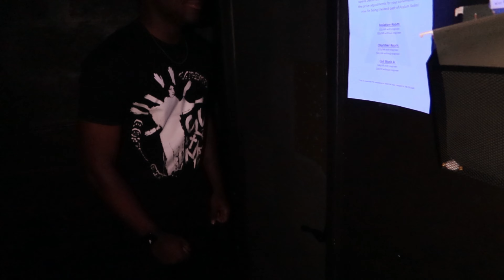I WENT TO A CARNIVAL AND IT WENT BAD…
24 HOUR STUDIO SESSION (FT. Oxytember & Luh Rick)

COMMENT I WILL RESPOND TO EVERYONE!

FREAKY SPIN THE WHEEL (SPRING BREAK MIAMI)
HUEY MAGOO MUKBANG + HALLOWEEN SHOPPING || VLOG
WE MADE THE HOTTEST WINGS EVER!!! (GONE WRONG)
I Told Moneyline His Music Sucks (HE TRIED TO FIGHT ME!!!) || PRANK
I Went To My First College Party!!! (Got Active!) || Vlog
We're Moving To Atl!!! (Never Coming Back!!!)
I WENT TO THE STUDIO AND MADE A SONG!
I PULLED UP TO THE BNB AND THIS HAPPENED!!! (VLOG)
I BROUGHT BACK PUBLIC INTERVIEWS! ( RATE ME 1-10)
OXYTEMBER'S BIRTHDAY IN MIAMI! VLOG!
BOWLING VLOG WITH THE GANG!
HOOD VLOG + STUDIO SESSION (ft. Luh rick & Oxytember)

Ignore!!!